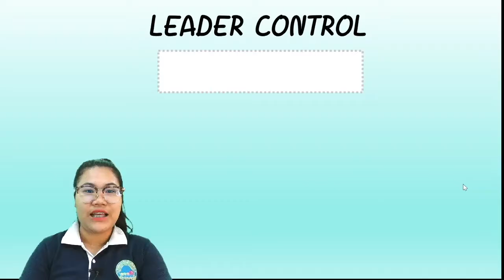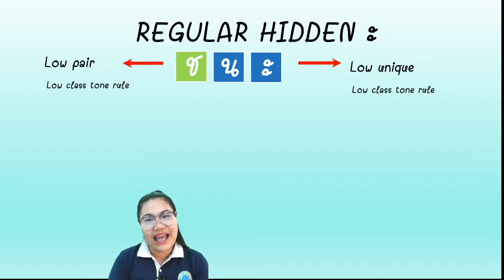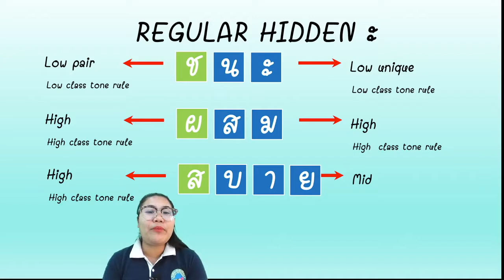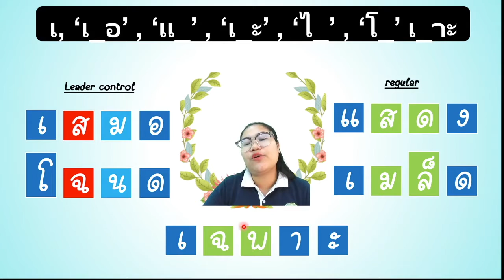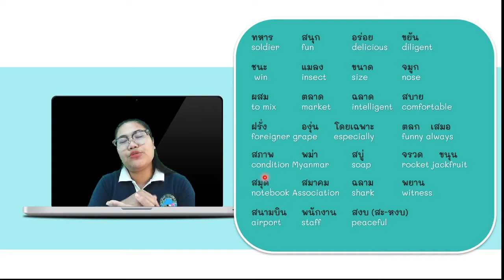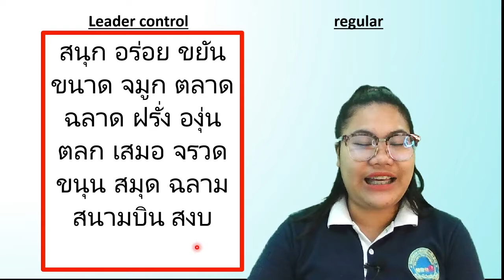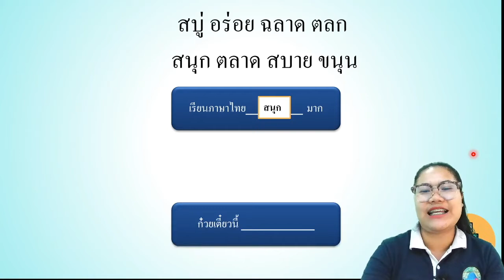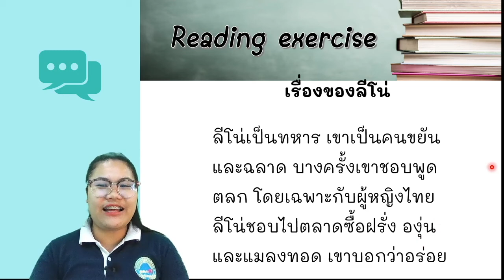Reading and writing LV.2 Chapter 11-inherentะ II